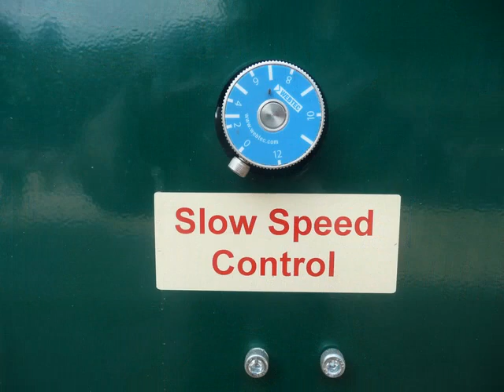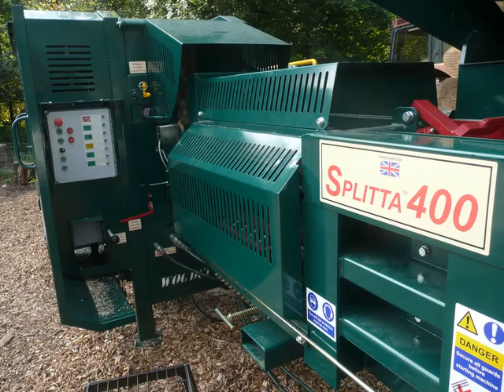Woodcutta 4001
FUELWOOD FACTORY incorporating the all new WOODCUTTA 400. Photograph slide show from the pre-launch preview event 26th July 2014